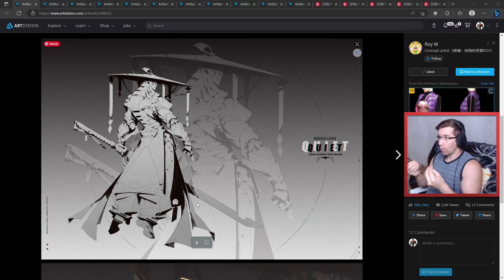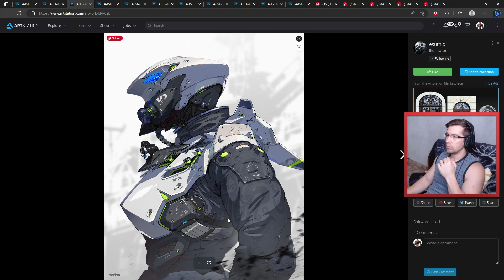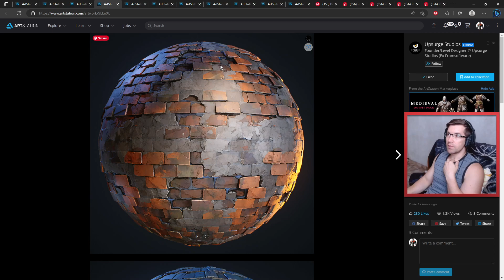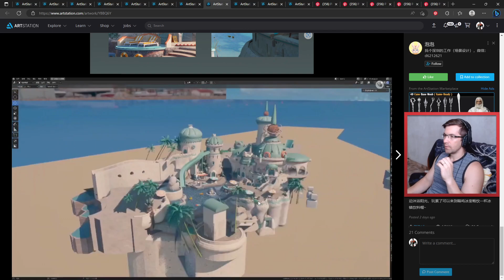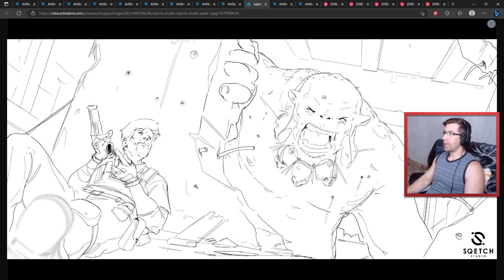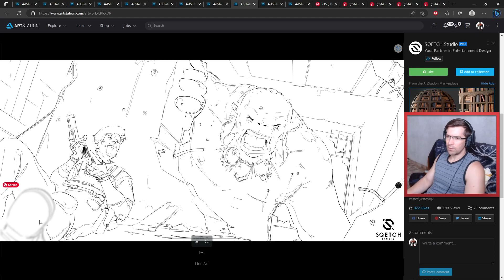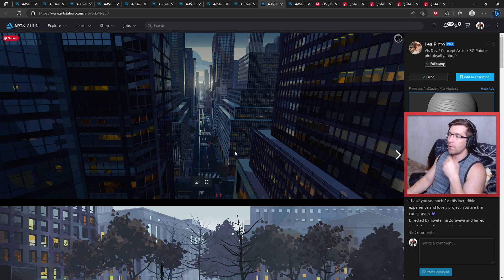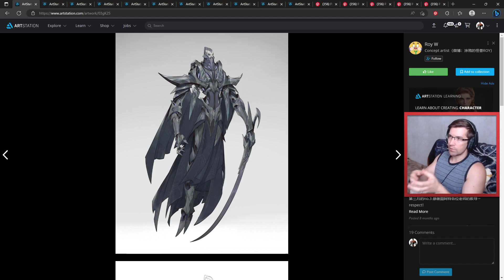Pinturas Incríveis com Hard Edge - Achados de Hoje 4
O Segredo da Ilustração INFORMAÇÔES SOBRE A PARTE DE PINTURA DO CURSO